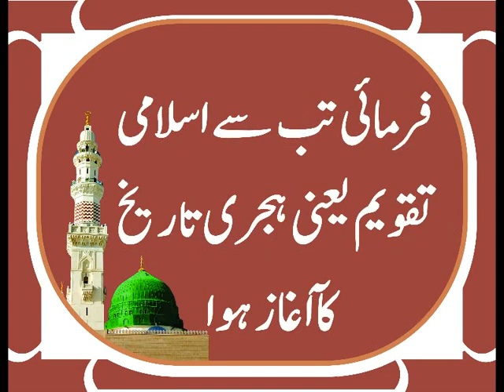ISLAMI TAQWEEM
اسلامی تقویم